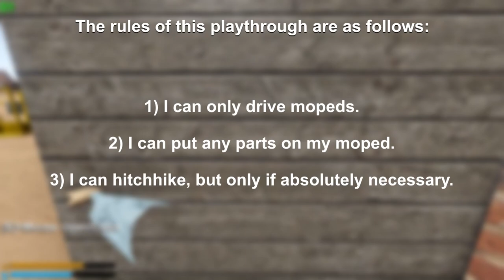The Long Drive: Moped only challenge - PART 1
Okay, this is somthing that no big channel made before - a Moped only challenge.

The premise is simple: I can only drive mopeds. Be ready for lots of pain...